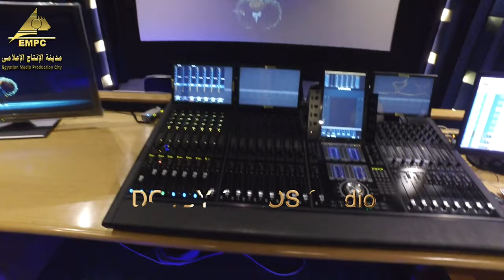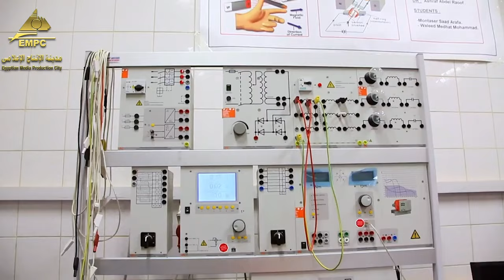Mario Kassar Visits the Egyptian Media Production City